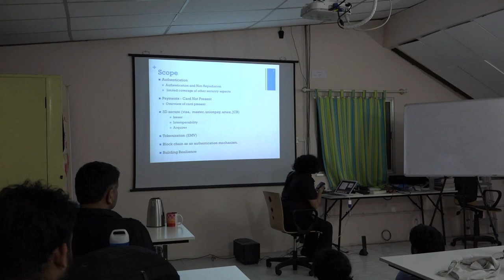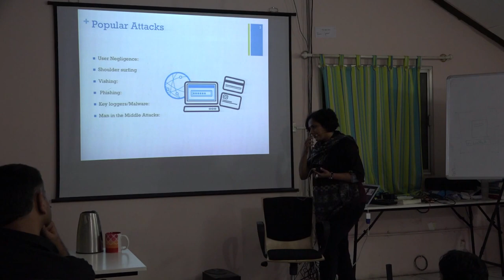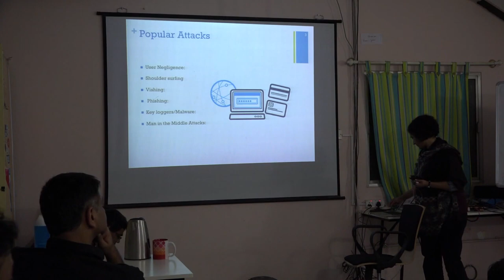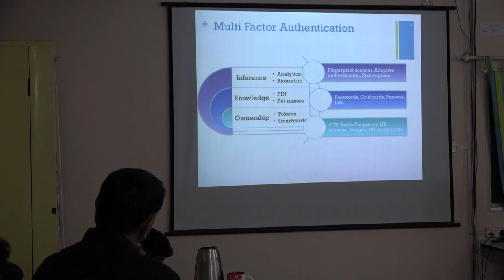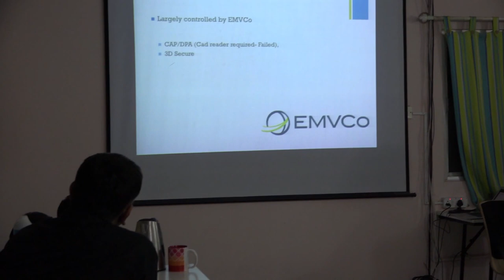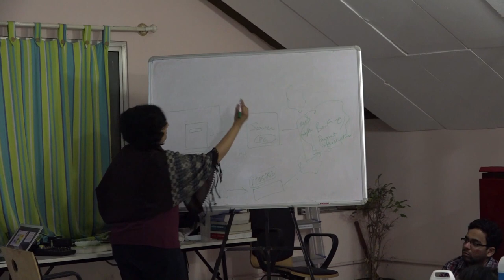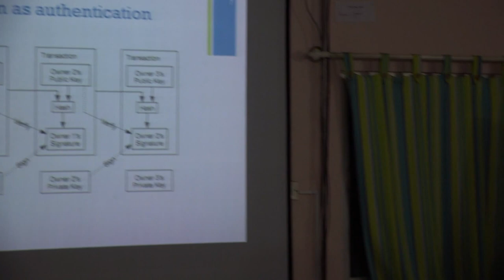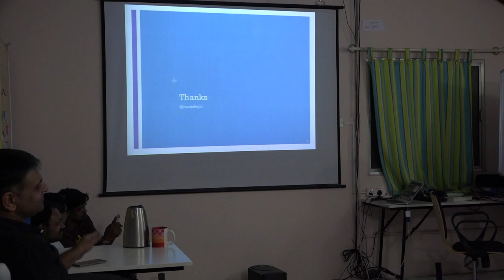Payments and Authentication: talk by Manjula Sridhar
Manjula Sridhar explains some of the common fraud practices when payments are made via credits cards online and when the person is present. Manjula goes on to explain the challenge with authentication, where the key challenge is how to authenticate properly; technology solutions for ensuring proper authentication are secondary.